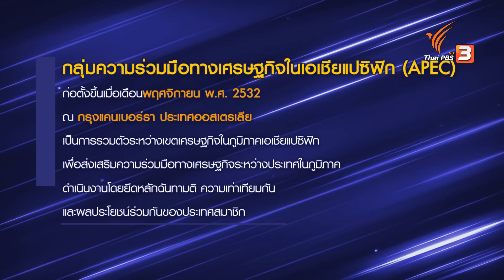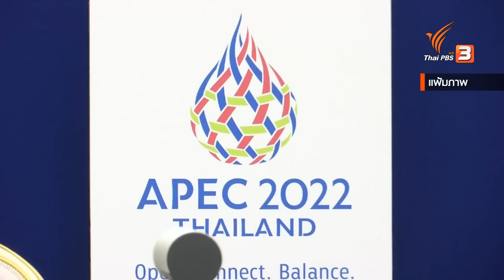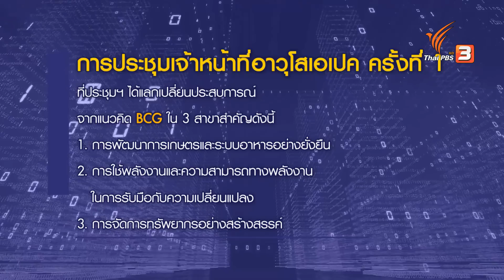APEC 2022 โอกาสพลิกฟื้นเศรษฐกิจหลังยุคโควิด-19 | เศรษฐกิจติดบ้าน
เป็นที่ทราบว่าในช่วงเดือนพฤศจิกายน 2565 ที่กำลังจะมาถึงนี้ ประเทศไทยจะได้เป็นเจ้าภาพในการประชุมผู้นำเขตเศรษฐกิจเอเปค (APEC 2022) ที่จะมีผู้นำของทั้ง 21 เขตเศรษฐกิจ มาเข้าร่วมประชุมที่ประเทศไทย แท้ที่จริงแล้วใจความสำคัญของการประชุมในครั้งนี้คืออะไร ? มีผลดีต่อการค้าขายสินค้าระหว่างประเทศโดยเฉพาะหลังยุคโควิด-19 นี้ได้อย่างไรบ้าง ? ร่วมพูดคุยในประเด็นนี้กับคุณอรมน ทรัพย์ทวีธรรม อธิบดีกรมเจรจาการค้าระหว่างประเทศ (DTN)

ติดตามชมรายการเศรษฐกิจติดบ้าน ตอน APEC 2022 โอกาสพลิกฟื้นเศรษฐกิจหลังยุคโควิด-19 วันศุกร์ที่ 14 ตุลาคม 2565 เวลา 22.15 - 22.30 น. ทางไทยพีบีเอส หรือรับชมย้อนหลังได้ทาง